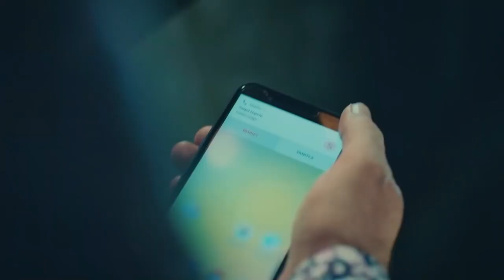اللطخة الحلقة 3 | عقل بيركان المشوه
لقد ساءت حالتي النفسية | عقل بيركان المشوه

تذهب ياسمين إلى الشركة لمواجهة جيم. كسر قلب ياسمين للمرة الثانية ، جيم يدرك الخطأ الذي ارتكبه. زهرة الاعتذار التي أرسلها جيم إلى ياسمين عالقة أيضا في حاجز لغوي. هل ستتمكن ياسمين من مسامحة جيم?

رجل محاصر بحادث مداهمة قارب في مركز الشرطة يضغط على الزر لإجراء عملية جديدة. أعيد اعتقاله مرارا وتكرارا. ديسمبر. هل سيتم احتجاز ياسمين أيضا?
تأتي شيرين وجها لوجه مع الموت في الوظيفة الجديدة التي أرسلها سيربيل. أخبر سيربيل أنه يريد ترك وظيفته بسبب خوفه. سوف سيربيل إعطاء الحوت حريته?

قرار ياسمين بعدم مقابلة جيم يجعل مراد غاضبا. ياسمين لا تعرف كيف تنقل الكلمة إلى مراد. عندما يذهب لزيارة مراد في المهجع ، يصادف ضيفا لم يتوقعه أبدا.

يود فرحان التحقيق في سبب عودة بلكيس بعد سنوات عديدة. الباب الذي يطرقه فرحان للمساعدة في ذلك يشكل خطرا كبيرا على جيم وياسمين.

إنتاج: تيمور توفي وبوراك سا جيريميا إرمار
السيناريو: يلدز تون
المنتج: بانو جوندوجدو
موسيقى: جيم ستار
المدير العام: نيلوفر إيمان كيل
المدير الفني: أيتا نابينارو
مدير التصوير: أمين كاكير